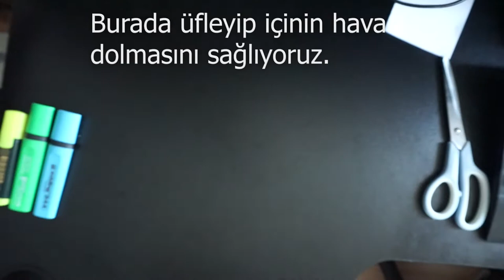KAĞITTAN RENKLİ LALE GÜL NASIL YAPILIR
Bu videoda sizlere kağıttan renkli lale-gül
 origami nasıl yapılır göstermeye çalıştım. Takıldığınız bir yer olursa yorum kısmından belirtmeyi unutmayın.İyi seyirler.

İzlemenizi tavsiye ettiğim videolar